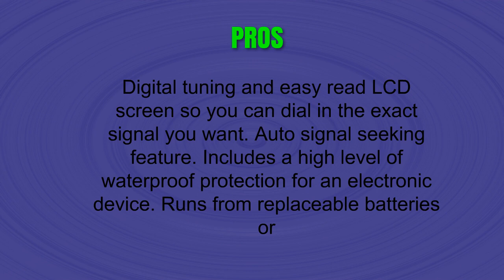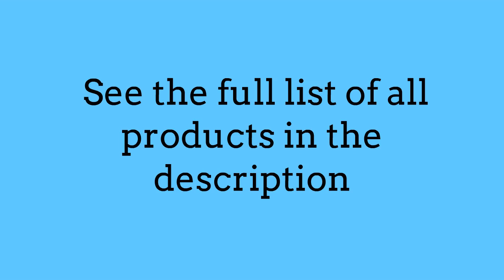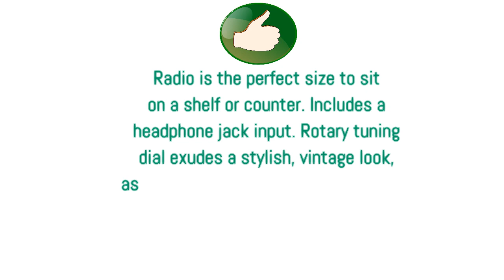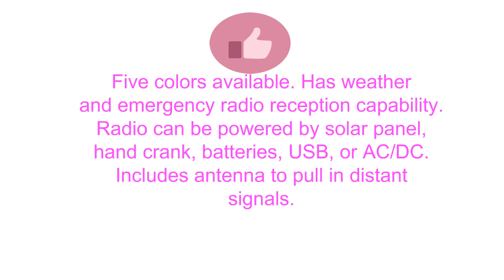Am Radios Reviews of 2019 - Best Am Radios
3. Sangean H201 Portable AM/FM/Weather Alert Digital Tuning Waterproof Shower Radio

2. Sangean WR-11BK Wood Cabinet AM/FM Table Top AM/FM Radio + Aux, Headphone Jack Limited Edition Color

1. Kaito KA500 5-way Powered Solar Power,Dynamo Crank, Wind Up Emergency AM/FM/SW/NOAA Weather Alert Radio with Flashlight,Reading Lamp and Cellphone Charger, Yellow